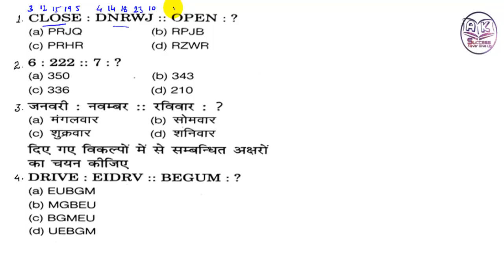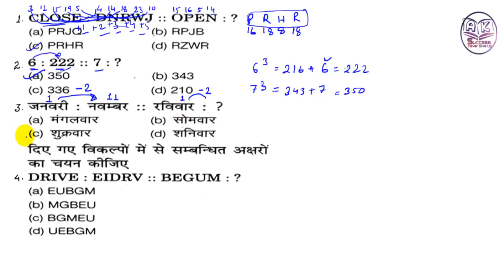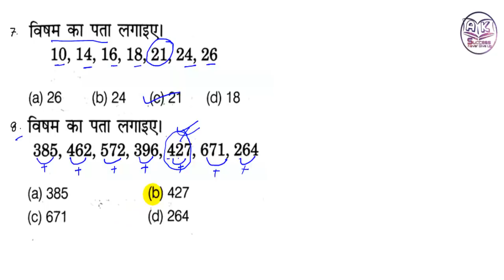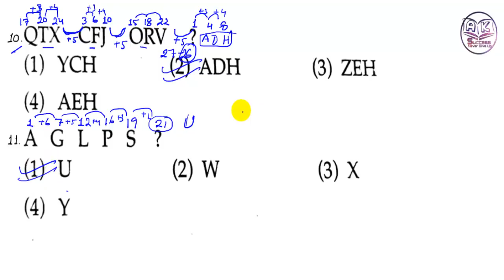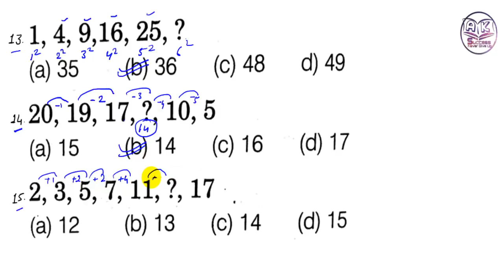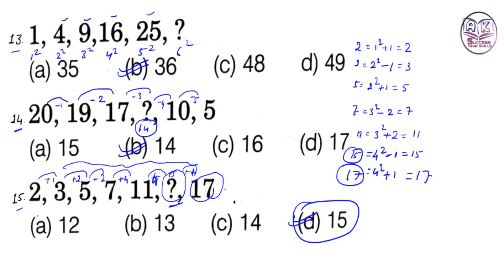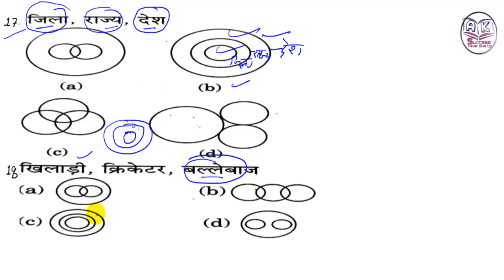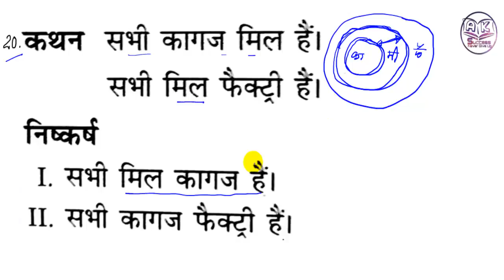Group D Special Class | Reasoning Special | By aksuccess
Jai Hind